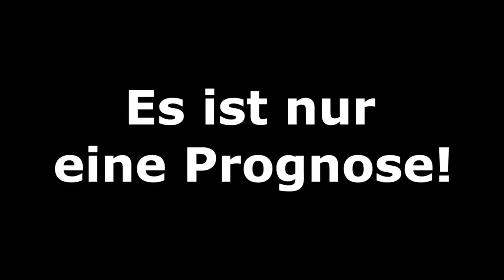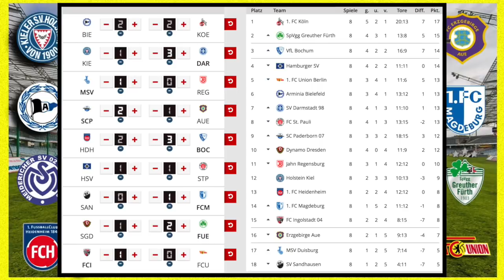[HSV - FC St. Pauli] - Fifa 19 Prognose 2.Bundesliga Spieltag 8 I 2018/19 Deutsch (HD)